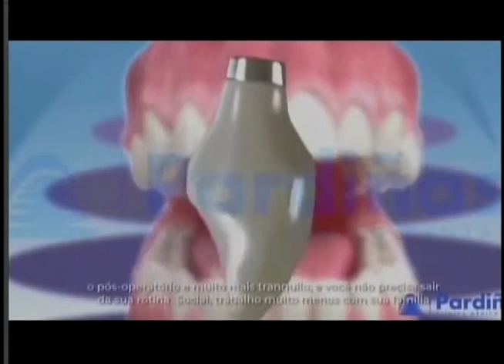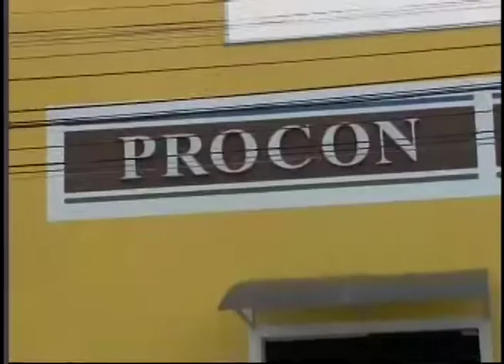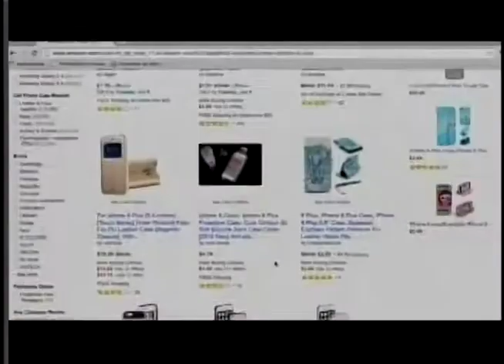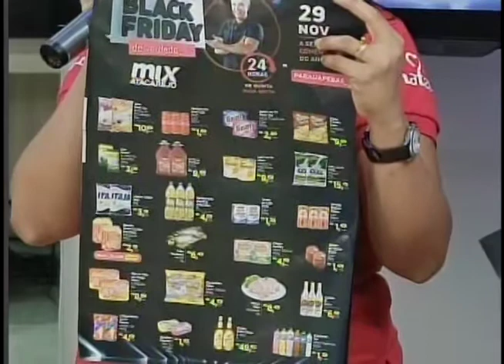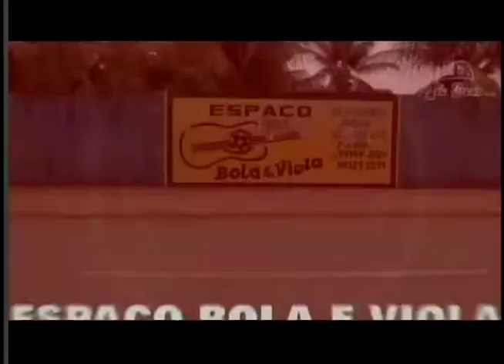BARRA PESADA PARAUAPEBAS COMPLETO 28-11-2019